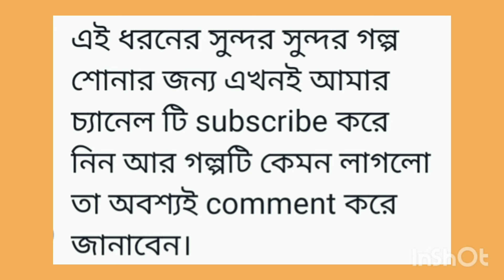ভিন রাজ্যের রাজা নিলেন গোপালের পরীক্ষা | গোপাল ভাঁড় | gopal bhar | bengali audio story channel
রাজা কৃষ্ণচন্দ্র
Golper kothamala
Gopal bhar
Bengali audio story channel
Audio story
bengali podcast
bedtime stories
bangla podcast